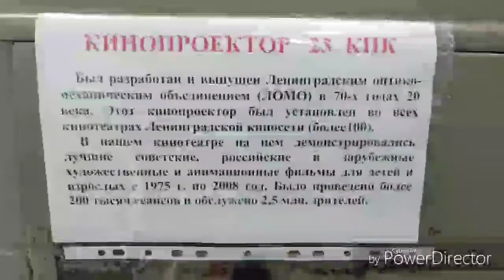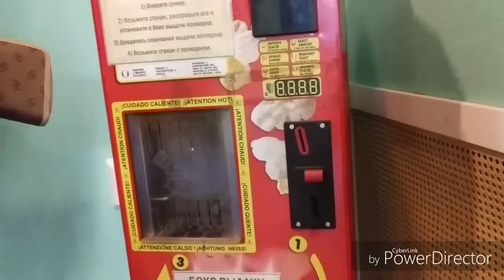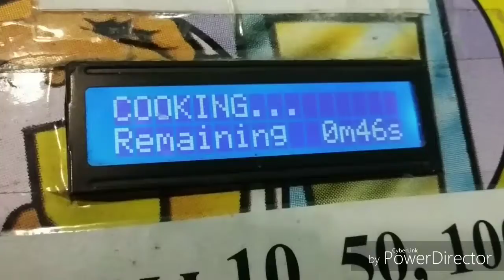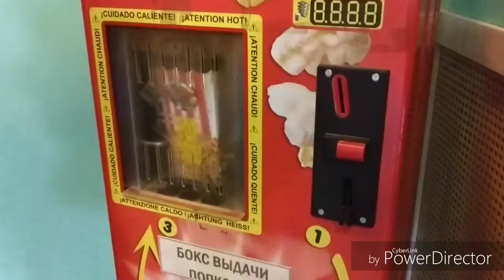МАМА БЛОГЕР))) 9 МАЯ